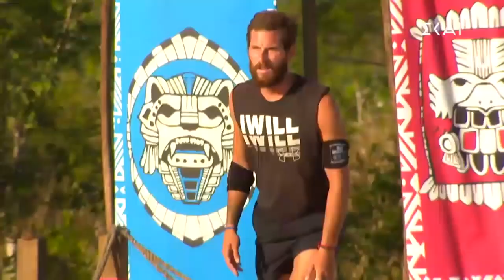Survivor 3 || Εντάξει ''βοσκέ'' ? - Πλακώθηκε ο Πάνος και ο Hikmet || 09/05/2019